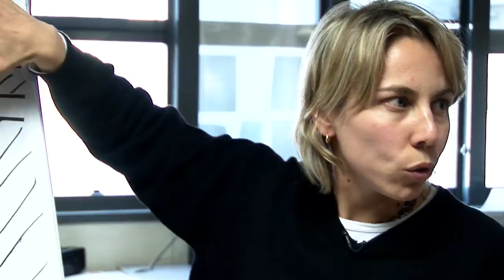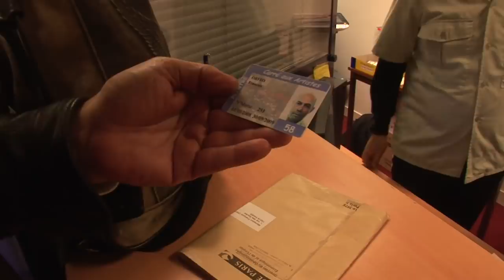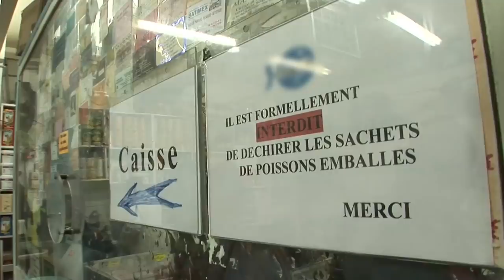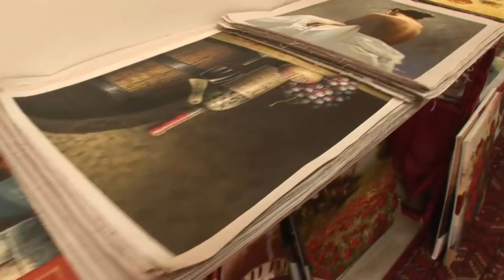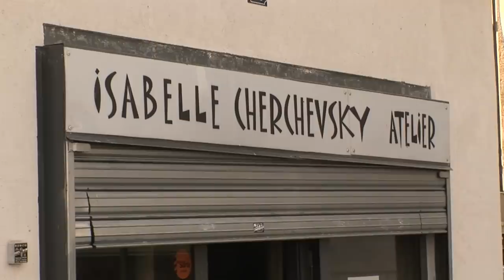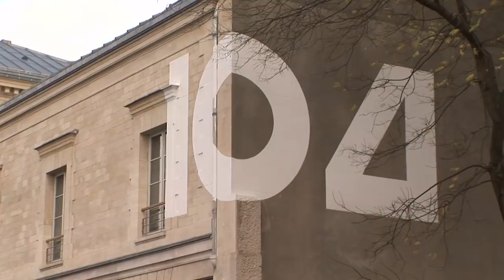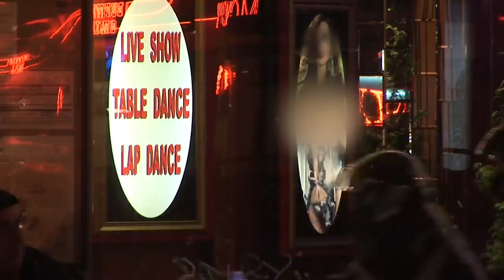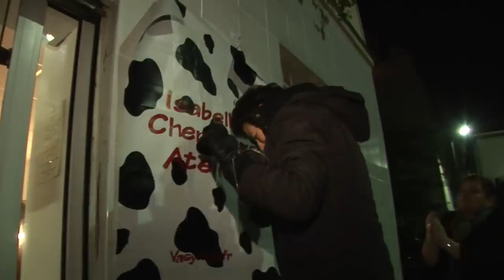Montmartre, Pigalle, Barbès : les nouveaux visages de la capitale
C'est un des secteurs de Paris les plus prisés des touristes. Longtemps considéré comme ringard, il connaît aujourd'hui une transformation spectaculaire. Par exemple les peintres de la butte Montmartre doivent faire face à une redoutable concurrence venue de Chine. Comment ces filières ont-elles fait main basse sur ce secteur hautement touristique ? A Pigalle, la cohabitation entre une nouvelle clientèle branchée et les jeunes fêtards venus de banlieue provoque des troubles. A quoi ressemblent les nuits de ce quartier haut en couleurs ? Enfin Barbès a été colonisé par des vendeurs à la sauvette proposant fruits exotiques et produits de beauté destinés à blanchir la peau. Leurs pratiques exaspèrent les commerçants du secteur. Comment ces vendeurs parviennent-ils à s'installer dans les rues ?

Réalisation : Marie-Laure Gendre